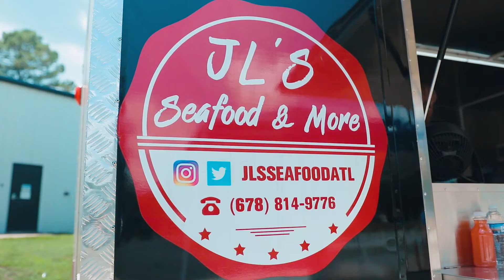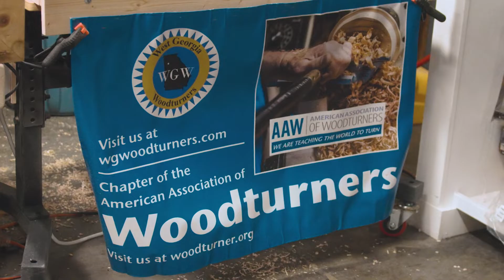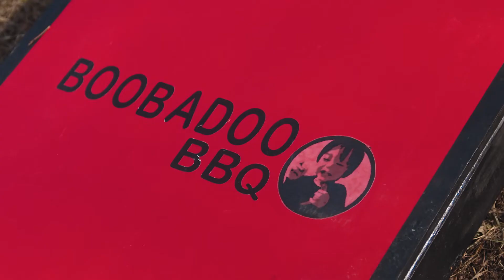More Christmas Fun Coming To The Dallas Markets!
🎄Our Christmas Open House last week was a jolly good time! If you missed it, don't worry! We have more fun Christmas events coming up.

December 4th, we have our Christmas Social. Santa AND The Grinch will be here! Bring your cameras and get some photos. Not to mention the free hot chocolate, popcorn, and fun activities here as well.

December 18th will be our Christmas Pop-Up. Santa will be back in town along with some Wonderful Pop-Up Vendors giving treats and gift ideas for the holiday season.

Come on in! We hope to see you here at TheDallasMarkets! 🎅